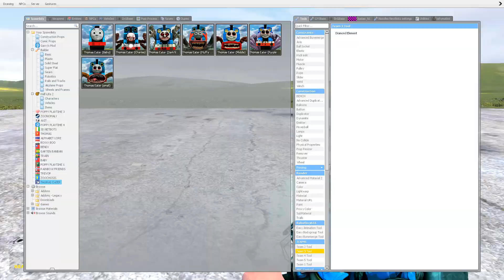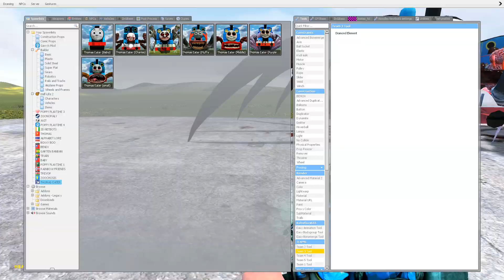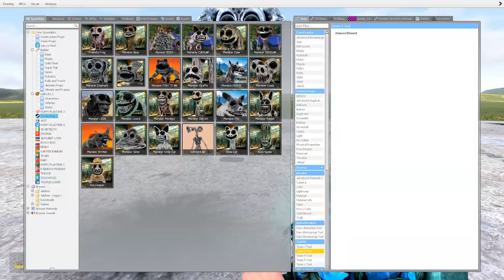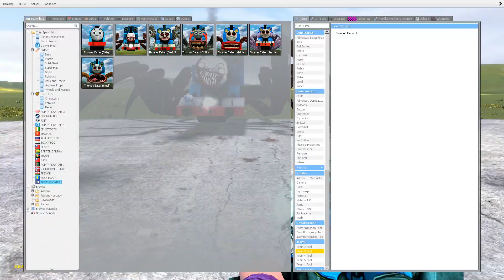I FOUND NEW THE SONIC TAPES In Garry's Mod! 🎁